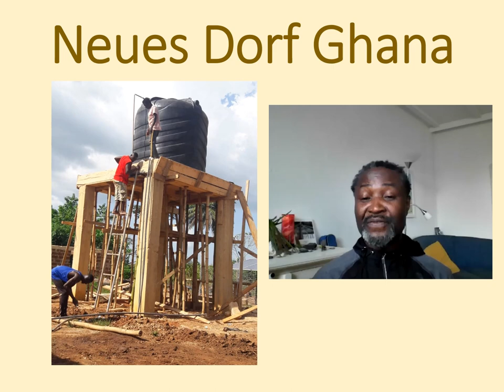Neues Dorf Ghana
Kwabena Deneth wurde duch das Buch "Das Neue Dorf" inspiriert. Dafür konnte er 40 Hektar (400.000 m²) Land in Ghana für seine Stiftung erwerben. Inzwischen hat er einen tiefen Solarbrunnen bohren lassen, da ohne Wasser nix geht und großer Schaden beim Anbau der Bäume und Feldfrüchte drohen würde. Er möchte die Schule für Permakultur jetzt erweitern. Man kann dort beim Mitmachen lernen und dann auch bei den Ausbildungen der jungen Leute helfen. Der Bedarf ist riesig!